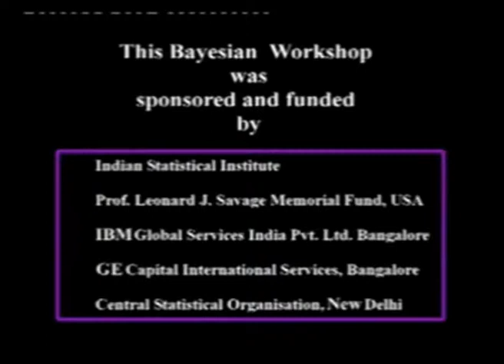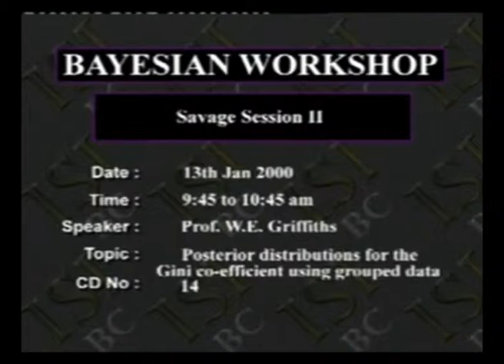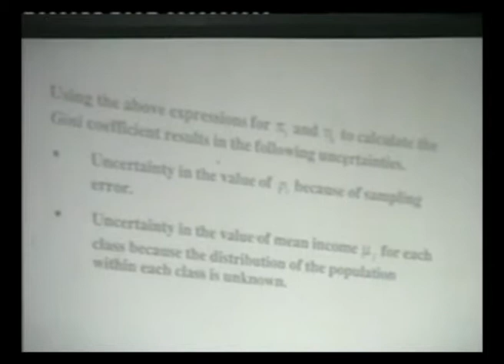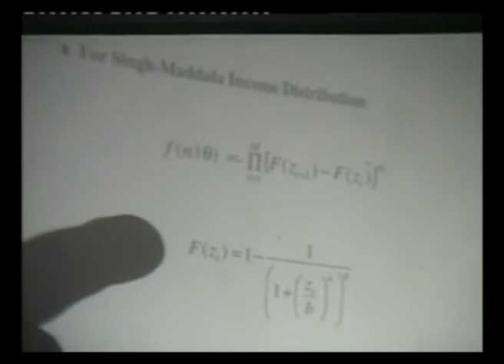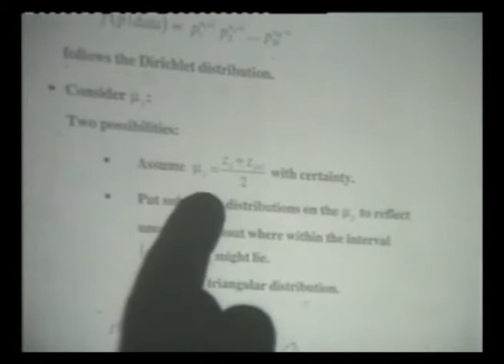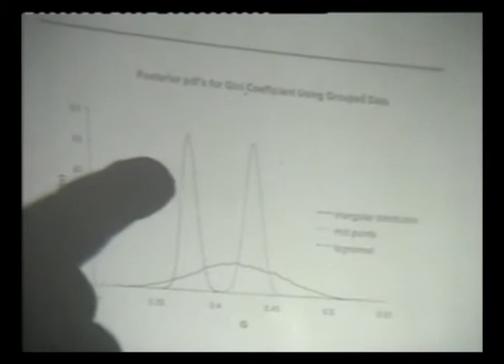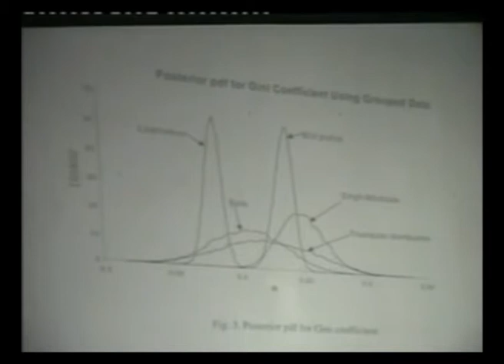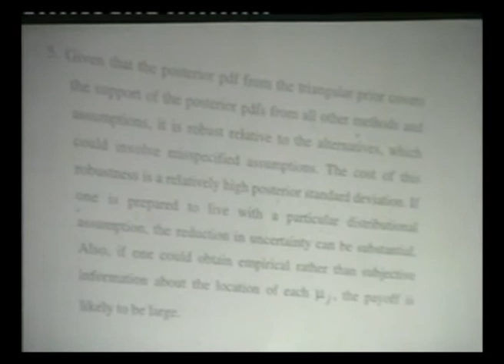William Griffiths: Bayesian estimation of Gini Coefficients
William Griffiths: Bayesian Estimation of Gini Coefficient at the Workshop on  Bayesian Methods in Econometrics and Forecasting, ISI 2000, Lecture series edited by K. Surekha Rao of Indiana University Northwest.
It Pays to Go Bayes: Lectures series edited by K. Surekha Rao. Foundational lectures on Bayesian methods in Econometrics and Forecasting by Arnold Zellner, J K Ghosh, Bill Griffiths, Wolfgang Polasek, Prem Goel and others.